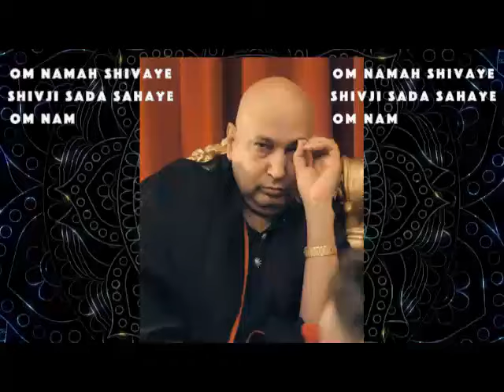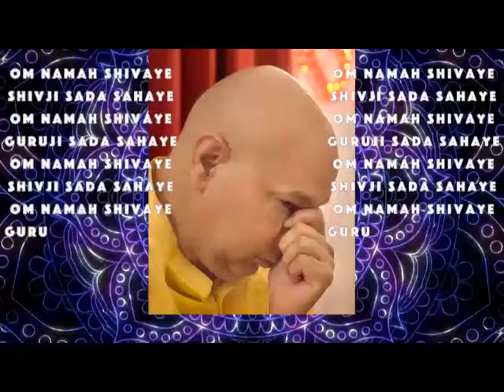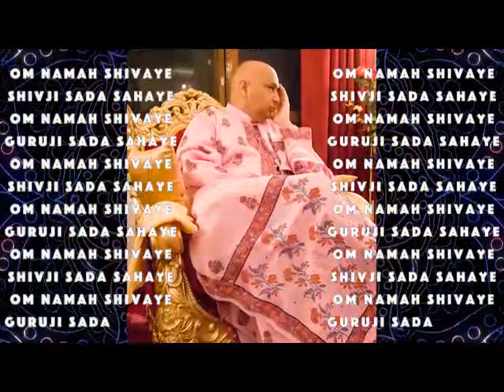2 September 24 | Old Sangat Achal Paul Uncle | Guruji Satsang Sharing Zoom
Guruji satsang
Guruji satsangs
BadeMandir wale Guruji
Bade Mandir Guruji
New Delhi Chattarpur Guruji
Guruji Ka Ashram
Chattarpur wale Guruji
Guruji Maharaj
Satsangs for life
Satsangs
Sangat
Guruji Sangat
Guruji ki Sangat
Dugri wale Guruji
Guruji Dugri
Guruji Bade Mandir wale
Chattarpur wale Guruji
Guruji ke Satsangs
Live Satsangs Guruji

Guruji ka Ashram zoom satsangs
zoom recording satsangs
purani sangat ke satsangs
purani sangat ke experiences
zoom par satsang sharing
Guruji Blessing
Blessings Always
Guruji ki kripa
Guruji ki Kirpa
Blessings Guruji
Guruji Bleassings Always
Satsangs Guruji